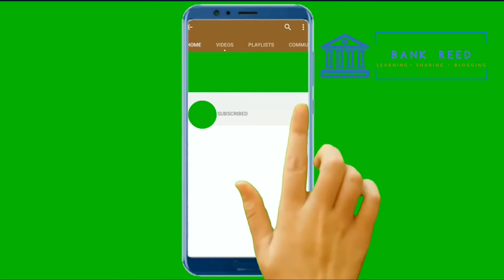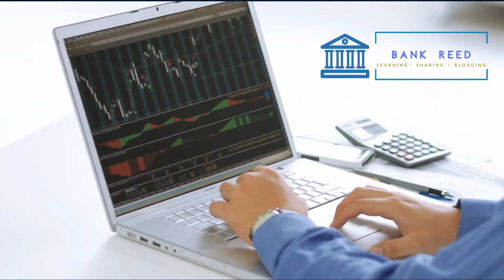Impact Of Cloud Computing On Banking Sector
This Video is about understanding: Impact Of Cloud Computing On the Banking Sector.

Please visit the below link for this topic and the website for more such topics.